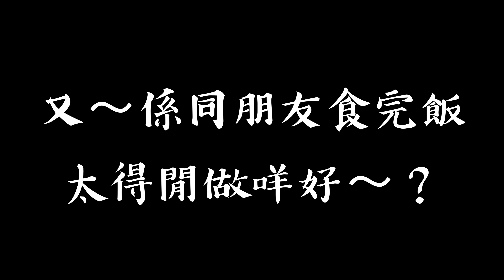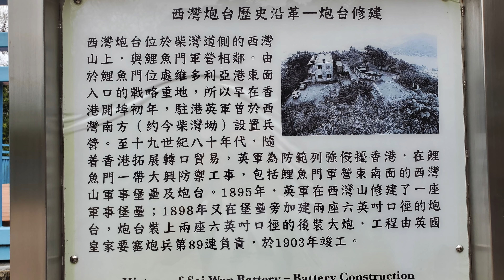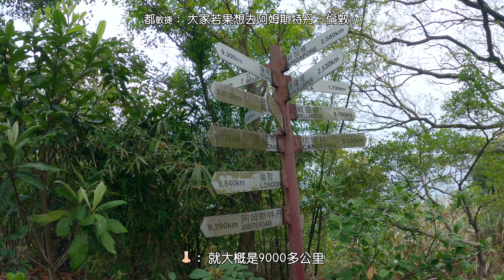[4K] 隱世軍事碉堡『西灣炮台』過百年炮台遺跡 ｜筲箕灣後山｜ Hiking Vlog＃49 Sai Wan Shan, Former Sai Wan Battery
行山路線資訊▽
難度 1星
行程  3.5Km
需時  1 Hrs

筲箕灣›明華大廈›柴灣道›筲箕灣消防局›西灣山・西灣炮台
（原路折返）